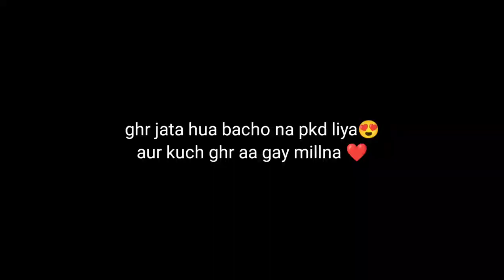Hyper Ride with Brother 🥵| Pr ya kya ho gaya😱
My setup ⬇️
Bike:- R15
Helmet:- Axor

thankyou🙏❤